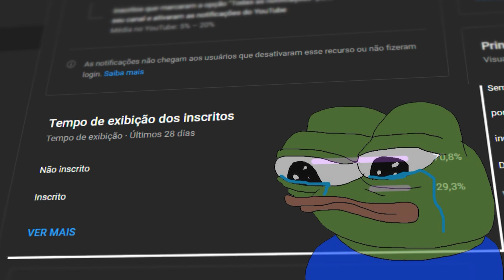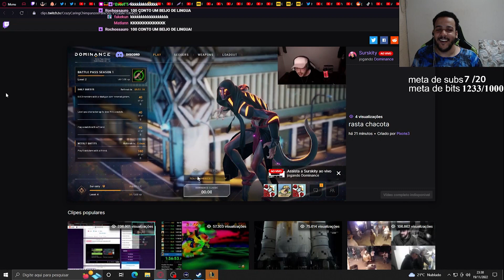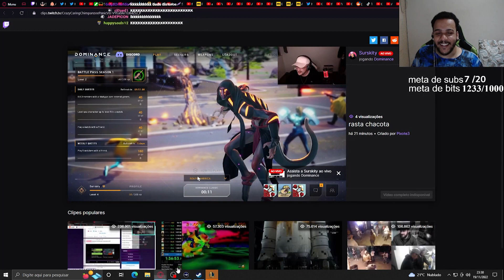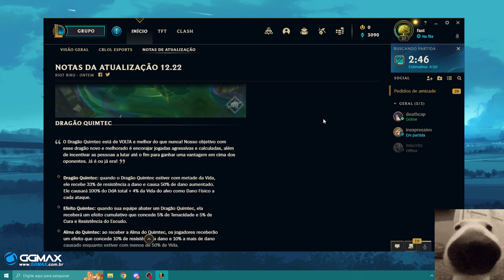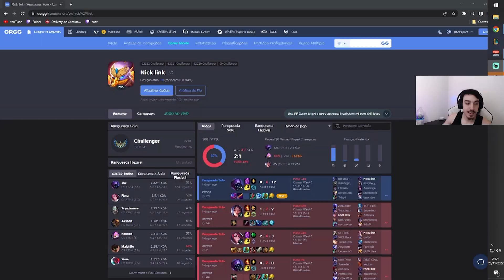TENTE NÃO RIR DOS STREAMERS | PARTE 2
🔥CREDITOS:
🔹Site Roxo: /

🔥 The Best
🔹SITE ROXO: kitolol1

Você lê a descrição  😮  que legal ❤️
No video de hoje veremos os MONO CHAMPIONS TILTANDO STREAMERS E PROPLAYERS

Aatrox
Ahri
Akali
Alistar
Amumu
Anivia
Annie
Aphelios
Ashe
Aurelion Sol
Azir
Bardo
Blitzcrank
Brand
Braum
Caitlyn
Camille
Cassiopeia
Cho’Gath
Corki
Darius
Diana
Dr. Mundo
Draven
Ekko
Elise
Evelynn
Ezreal
Fiddlesticks
Fiora
Fizz
Galio
Gangplank
Garen
Gnar
Gragas
Graves
Hecarim
Heimerdinger
Illaoi
Irelia
Ivern
Janna
Jarvan Iv
Jax
Jayce
Jhin
Jinx
Kai’Sa
Kalista
Karma
Karthus
Kassadin
Katarina
Kayle
Kayn
Kennen
Kha’Zix
Kindred
Kled
Kog’Maw
Leblanc
Lee Sin
Leona
Lissandra
Lucian
Lulu
Lux
Malphite
Malzahar
Maokai
Master Yi
Miss Fortune
Mordekaiser
Morgana
Nami
Nasus
Nautilus
Neeko
Nidalee
Nocturne
Nunu E Willump
Olaf
Orianna
Ornn
Pantheon
Poppy
Pyke
Qiyana
Quinn
Rakan
Rammus
Rek’Sai
Renekton
Rengar
Riven
Rumble
Ryze
Sejuani
Senna
Sett
Shaco
Shen
Shyvana
Singed
Sion
Sivir
Skarner
Sona
Soraka
Swain
Sylas
Syndra
Tahm Kench
Taliyah
Talon
Taric
Teemo
Thresh
Tristana
Trundle
Tryndamere
Twisted Fate
Udyr
Urgot
Varus
Vayne
Veigar
Vel’Koz
Vi
Viktor
Vladimir
Volibear
Warwick
Wukong
Xayah
Xerath
Xin Zhao
Yasuo
Yorick
Yuumi
Zac
Zed
Ziggs
Zilean
Zoe
Zyra

como farmar
como splitar
k'sante ksante cacete
yasuo gameplay
como fazer combo de yasuo